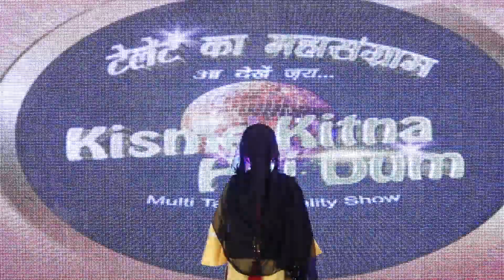PRACHI | KKHD | Kisme KItna Hai Dum Tv Show | Grand Finale (02-11-2022) | Latest Videos